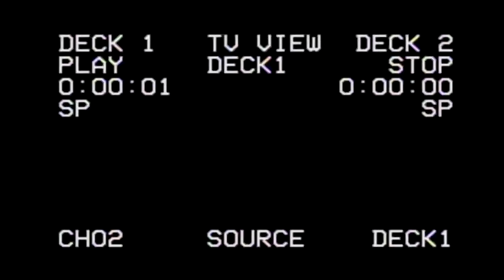The Beastmaster Tells All! An Exclusive Interview w/ Marc Singer - Deluxe Edition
If you enjoy this episode with Marc Singer, be sure to subscribe to our YouTube channel and check out our other interviews with guests like Burt Ward, Tom Skerritt, Tami Stronach, Joey Allen, Joe Alves, Robert Ray Shafer, Andre Gower and Larry Hankin just to name a few!

In this episode, we chat with the legendary Marc Singer about his movies (notably Beastmaster and V), and learn all about how giant movie productions are created. Marc is an incredible storyteller. He's worked with other great Hollywood names.